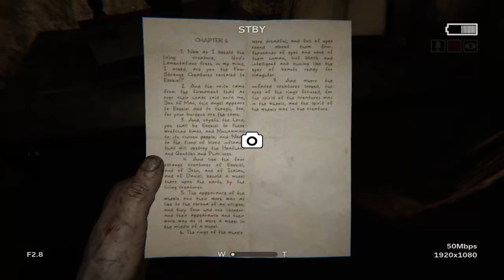Outlast 2 : Part 4 Gameplay Temple Gate Town Square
Outlast 2 is a first-person psychological, survival horror video game and an indirect sequel to Outlast, developed and published by Red Barrels and distributed by Warner Bros.

Processor: AMD A8 7650k (not OC 3.30 GHz)
Graphic Card: GIGABYTE GEFORCE GTX 1050Ti
RAM: 12gb
OS: Windows 8.1
Cooler: Thermaltake D400P

Gameplay using AMD kaveri  processor A8 7650k partnered with Gigabyte Geforce GTX 1050Ti
Optimal settings using NVIDIA Geforce Experience with good quality and smooth gameplay. :)